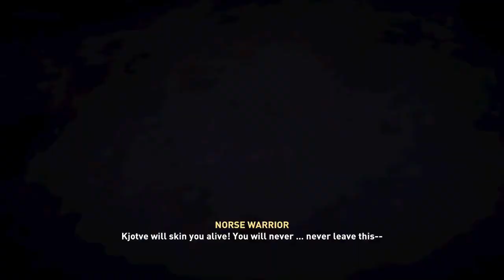Assassin Creed Valhalla Walkthrough Gameplay Part 1 Honor Bound